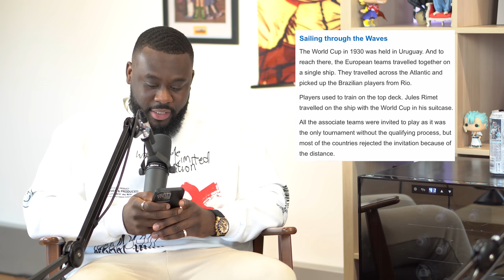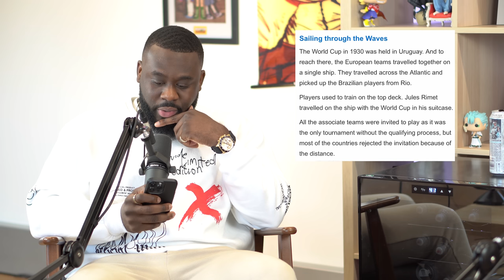If Your Ex Was A Food, What Would They Be? | Ep 243 | ShxtsnGigs Podcast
This Week The Guys Discuss:

0:00, If Your Ex Was A Food, What Would They Be?
10:09, Intro
12:20, The First Ever World Cup
20:46, AITA
28:30, Dad Takes Cost Of Living Too Far
41:35, When You Tried To Leave, How Did It Go?

PODCAST GEAR